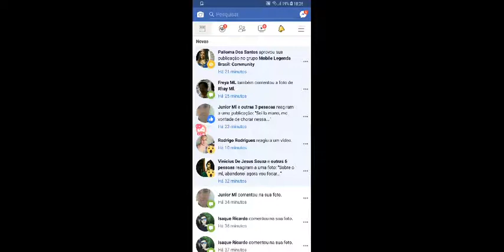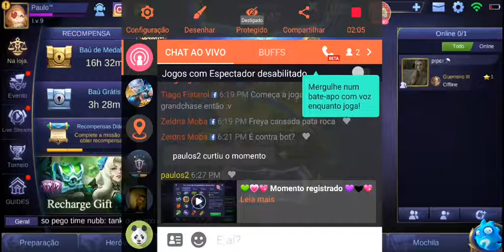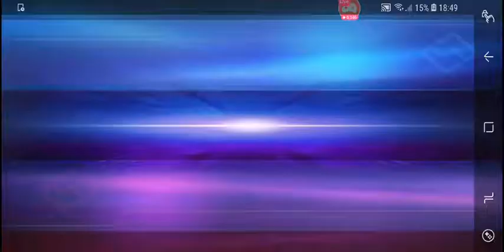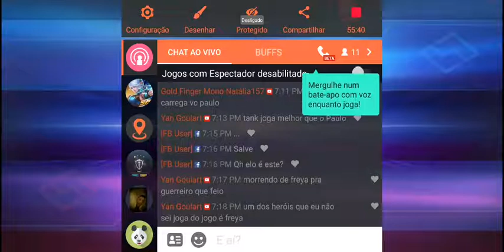Começando do 0, live numero 01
live de Numero 1, do guerreiro ao mitico